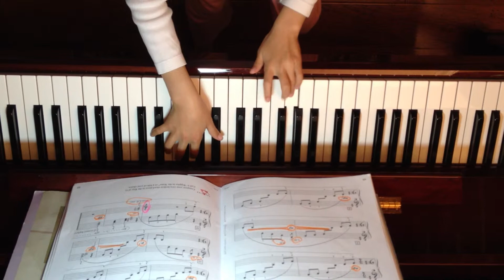Jing Jing playing Canoeing In The Moonlight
Canoeing In the Moonlight